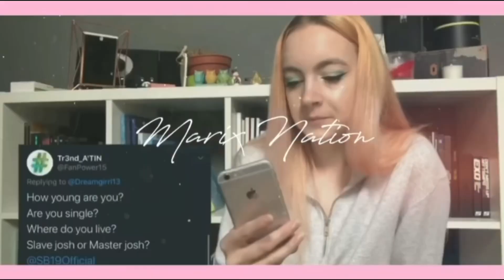Reacting to [SHOW BREAK] Ep. 4: Whisper Challenge!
Intro and Outro made by @qwertoony on twitter